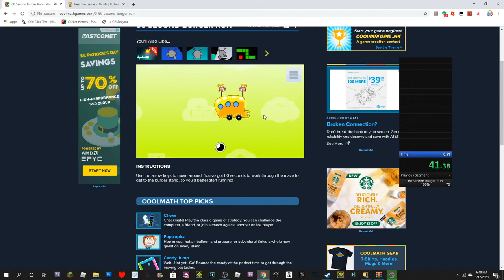60 Second Burger Run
49.16 Seconds